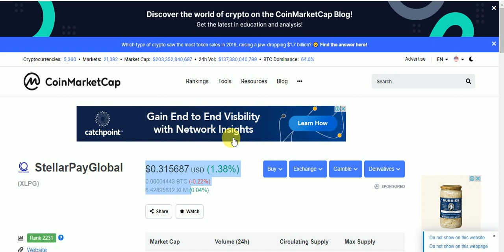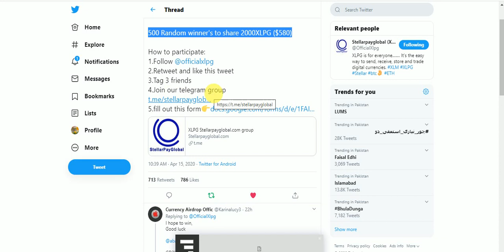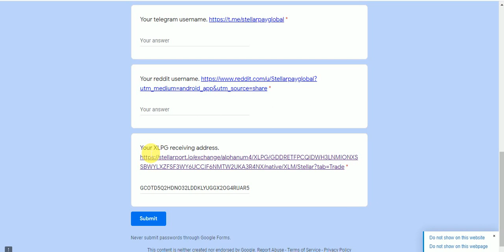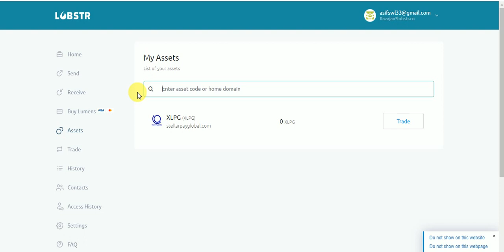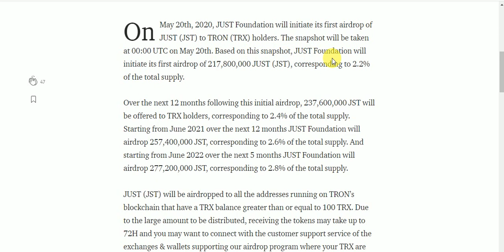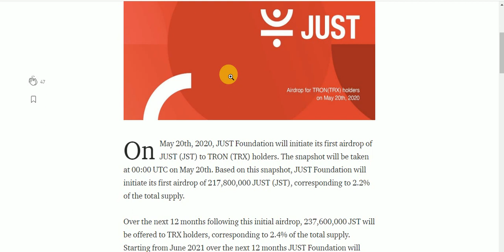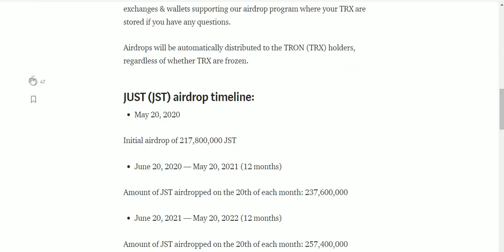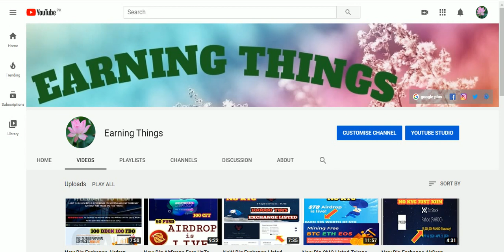New Big Giveaway & AirDrop Earn 2000 XLPG 580$ CMC Listed & Every Month Free JUST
New Big Giveaway & AirDrop Earn 2000 XLPG 580$ & Every Month Free JUST Tokens No KYC Just Join
Assalamualaikum